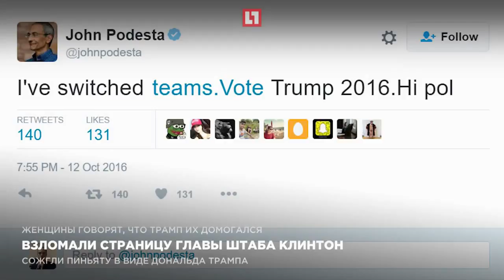Взломали страницу главы штаба Клинтон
В штабе Клинтон официально подтвердили о хакерской атаке на почту и твиттер Джона Подесты